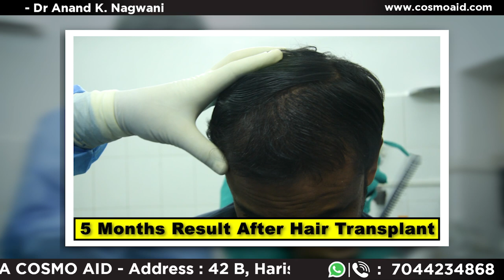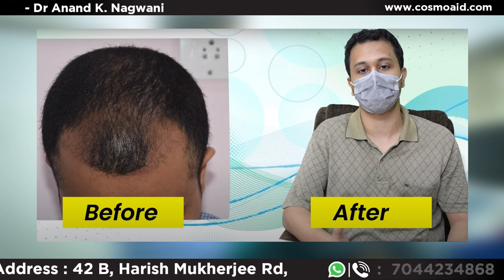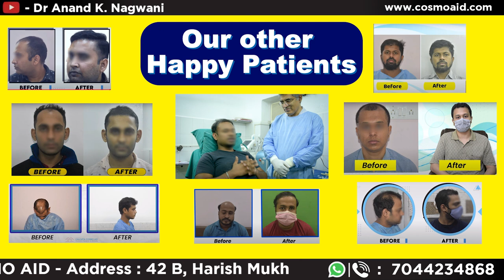Hair Transplant in Kolkata | Best Hair Transplant In Kolkata | Grade 7 Result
Grade 7 hair transplant result in our Kokata clinic. Hair Transplant in Kolkata, Best Hair Transplant Clinic in Kolkata. Best Hair Transplant Result in Kolkata Clinic.

The technique is primarily used to treat male pattern baldness. Hair transplantation can also be used to restore eyelashes, eyebrows, beard hair, chest hair, groin hair and to fill in scars caused by accidents or surgery such as face-lifts and previous hair transplants. Hair transplantation differs from skin grafting in that grafts contain almost all of the epidermis and dermis surrounding the hair follicle, and many tiny grafts are transplanted rather than a single strip of skin. The use of both scalp flaps, in which a band of tissue with its original blood supply is shifted to the continue bald area, and free grafts dates back to the 19th century. Hair transplant surgery can now promote hair regrowth along the donor area. Both treatments have been observed to facilitate donor scar healing and follicle regeneration.

He did his masters in surgery from BRA (Formerly Agra) University. He then his super specialization in cosmetic and plastic surgery and obtained M.Ch. degree from IPGME&R under West Bengal University of Health Science. From his long experience in cosmetic and plastic surgery and use of advanced Laser he says that “It is so important to feel confident when considering any cosmetic surgery. Confidence comes from asking questions and getting answers. While I attempt to answer those most frequently asked on this site, I am aware that nothing replaces a personal consultation for answers to personal concerns. One of the most important parts of my job is to listen carefully and I consider no question too small or unimportant. By listening to you, getting to know you and truly understanding your needs, I can perform the safest and most efficient procedures available, in accordance with your own personal goals.
Common treatment process followed in our clinic is Follicular unit extraction :
The survival of follicular units upon extraction from the scalp is one of the key variables of successful hair transplantation. If follicular units are transected in the extraction process, there is a greater likelihood that they will not survive the transplant, and the hair transplant will fail. While FUT procedures using strip-harvesting of follicular units typically guarantees a large number of non- transected follicular units, FUE procedures can, and often do, transect grafts, rendering them useless in a transplant.
There are a number of applications for hair transplant surgery, including:
Androgenetic alopecia

Result
The Patient get completely natural-looking hair after hair transplant! You can wash, style and take care of your new hair just the way you do for your natural hair.
The Patient could notice new hair in a month after surgery. Though in the first month, the newly transplanted hair keeps falling and growing but you can observe a significant growth in other 5-6 months.
For complete results, the patient should wait for almost 12 months as this is the period which makes your newly transplanted hair follicles grow and look well. Once your hairs have reached the desired stage, you can opt for an appropriate haircut.
Calcutta Cosmo Aid Clinic is a specialist centre where consultancy services, cosmetic correction with laser and surgical procedures is done with passion and professionalism. Patients are treated with humanitarian touch. Their feeling is given highest priority. Ultimate goal of the clinic is to gain confidence and satisfaction of the patients. The clinic has both outdoor and indoor facilities for treatment. There are two operation theatres and 5 super specialty Lasers. The ambience in the clinic is so made that patients feel comfortable and grow confidence on their treatment. Dr. Anand Nagwani is the Chief Surgeon. Other specialists are Dr, Janki Nagwani and few others to assist them. The clinic is located on Harish Mukherjee Road, very close to SKM Hospital /Shambhu Nath Pandit Street intersection. You will appreciate our beautifully appointed furnishings, state-of-the-art technology and techniques, and warm & friendly staff,and uncommonly pleasant experience.